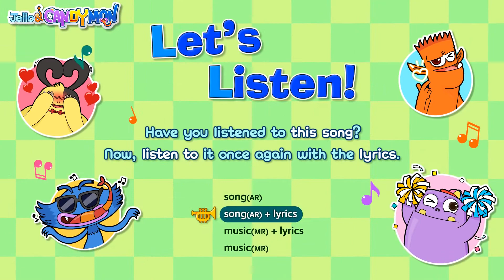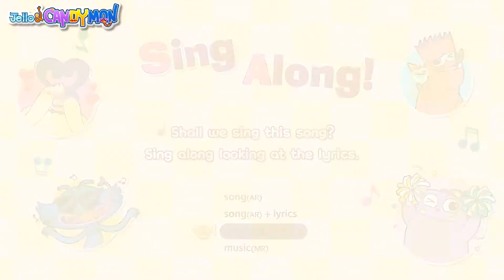Head, Shoulders, Knees and Toes Exercise Song for Kids Children Dance Song for Kids VmGcodFhgE8